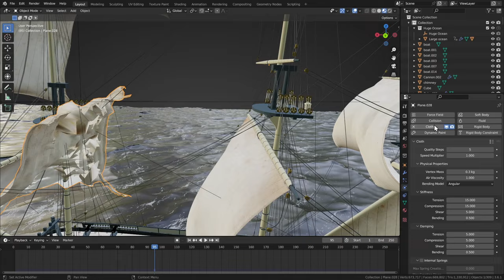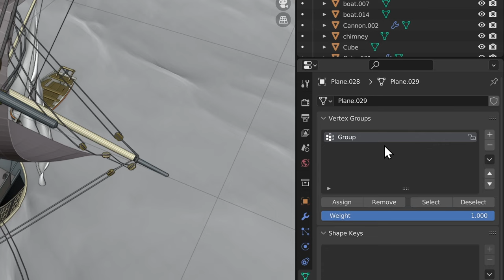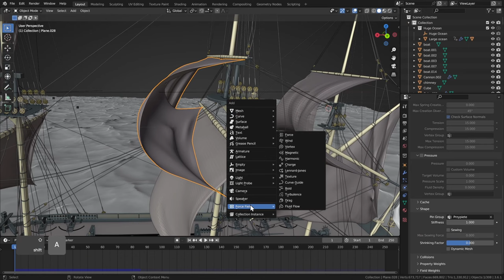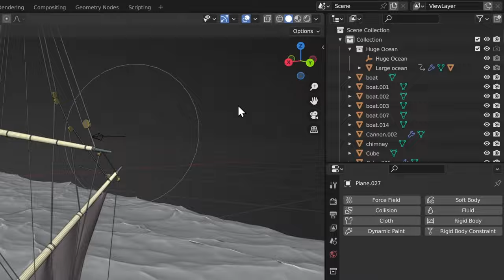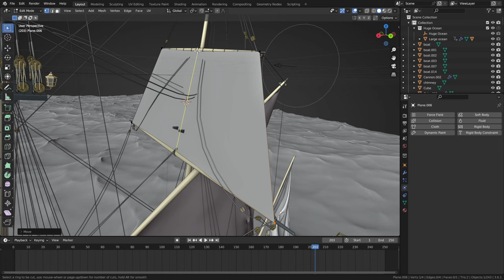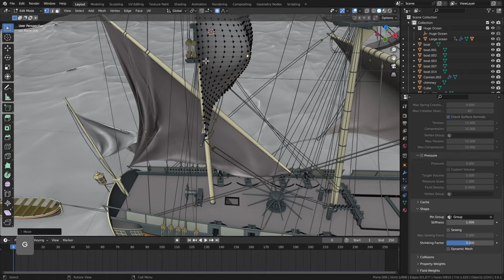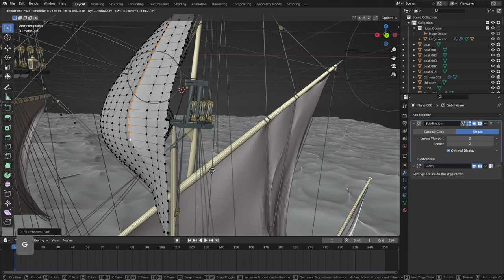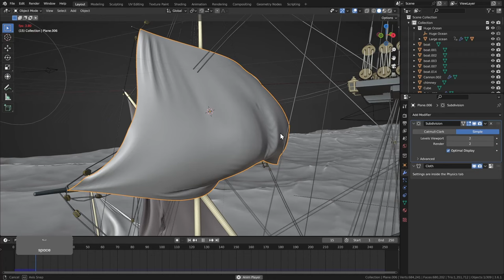Realistyczna symulacja żagli w kilka minut? Blender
Zobacz jak stworzyć realistyczną symulację żagli w kilka minut w Blender. Wystarczy dodać symulację fizyki, przypiąć odpowiednie wierzchołki i dmuchnąć wiatrem, a reszta zrobi się sama.